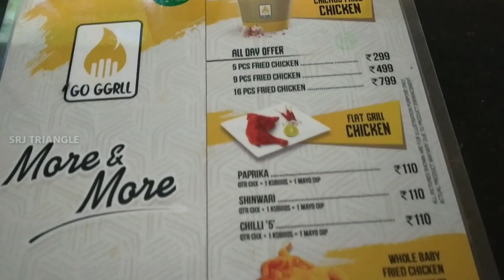Tasty Food in Manjeri |Go grill |Thurakkal Byepass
Delicious food  in Manjeri
Go grill Manjeri|fried chicken |flat chicken grill